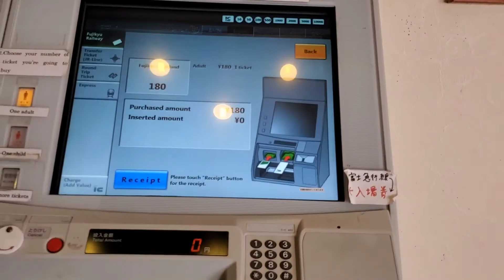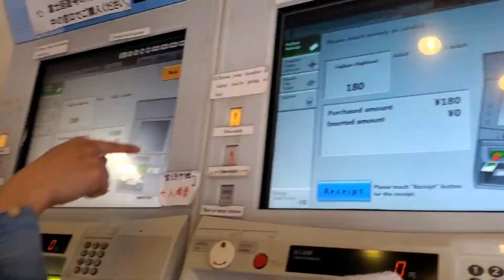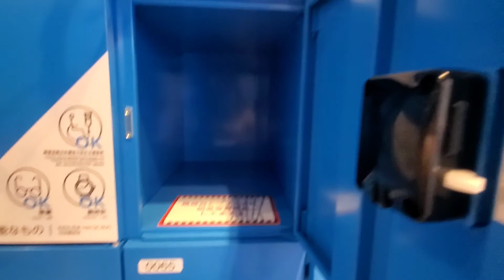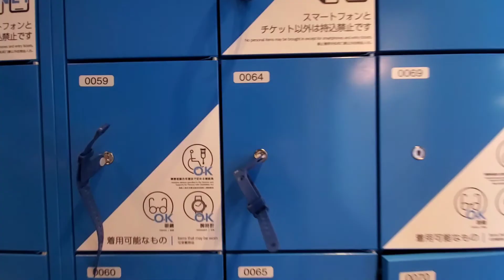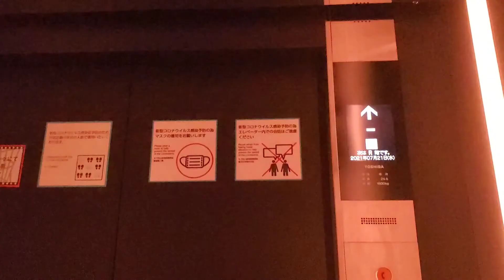Yeshia in Japan vlog #11 FujiyamaTower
FujiyamaTower opening July 21, 2021 located at fuji q highland amusement park in fujiyoshida japan 🇯🇵